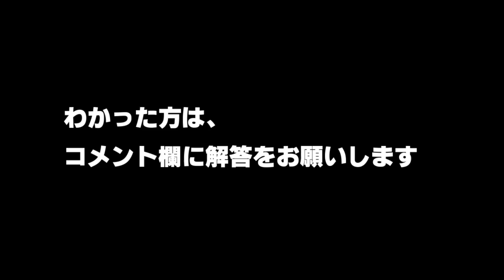【亀の産卵】今年の産卵状況を報告します！【過去最高】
うちの庭池にいる亀さんたち（キボシイシガメ、フロリダハコガメ）が今年はたくさんの卵を産みました。過去最高です！
どんな感じなのか現在の状況をご報告しますね。

　※自宅で繁殖した亀を販売しています。